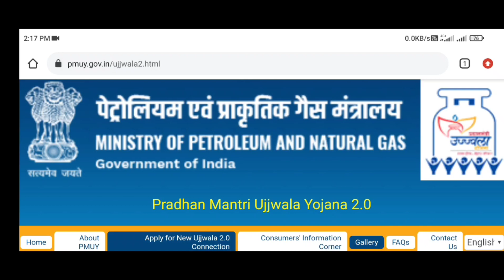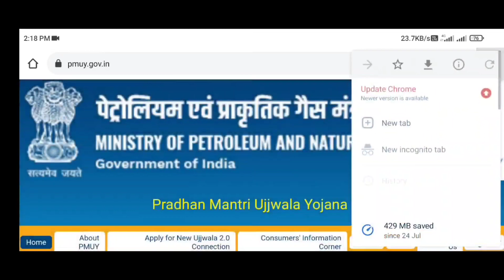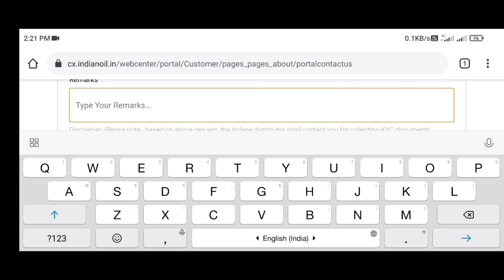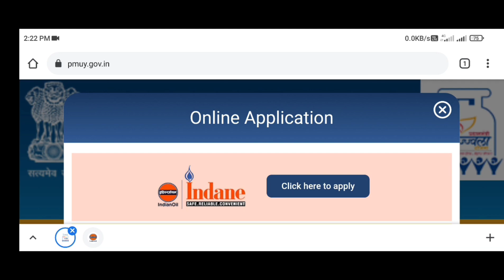How To Apply New LPG Gas Online 2021. LPG Gas Online Connection. Pradhan Mantri Ujjwala Yojana Apply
Pradhan Mantri Ujjwala Yojana (PMUY) aims to safeguard the health of women & children by providing them with a clean cooking fuel – LPG, so that they don’t have to compromise their health in smoky kitchens or wander in unsafe areas collecting firewood.
Pradhan Mantri Ujjwala Yojana was launched by Hon’ble Prime Minister Shri Narendra Modi on May 1st, 2016 in Ballia, Uttar Pradesh. Under this scheme, 5 Cr LPG connections will be provided to BPL families with a support of Rs.1600 per connection in the next 3 years. Ensuring women’s empowerment, especially in rural India, the connections will be issued in the name of women of the households. Rs. 8000 Cr. has been allocated towards the implementation of the scheme. Identification of the BPL families will be done through Socio Economic Caste Census Data.

PMUY is likely to result in an additional employment of around 1 Lakh and provide business opportunity of at least Rs. 10,000 Cr. over the next 3 Years to the Indian Industry. Launch of this scheme will also provide a great boost to the ‘Make in India’ campaign as all the manufacturers of cylinders, gas stoves, regulators, and gas hose are domestic.

topic covered :
1) how to apply pradhan mantri ujjwala yojana free gas
2) pradhan mantri ujjwala yojana 2021
3) pradhanmantri ujjwala yojana
4) pradhan mantri ujjwala yojana
5) ujjwala yojana free gas
6) how to apply pradhan mantri ujjwala yojana
7) pm ujjwala yojana apply online

রিয়েল মি ব্লুটুথ হেডফোন
বেস্ট অডিও রেকর্ডিং মাইক
মিনি ল্যাপটপ ভিডিও এডিটিং

All In One. Digital Help..